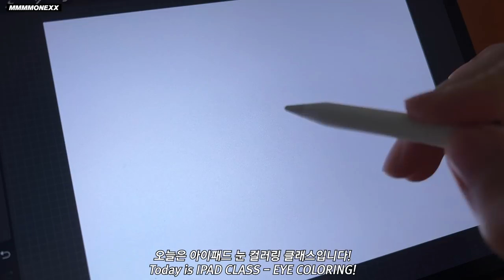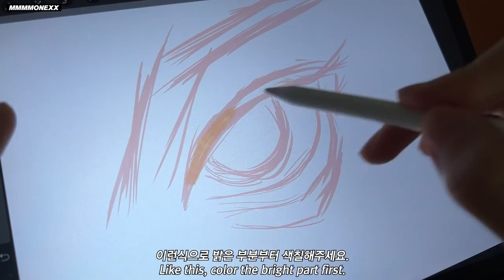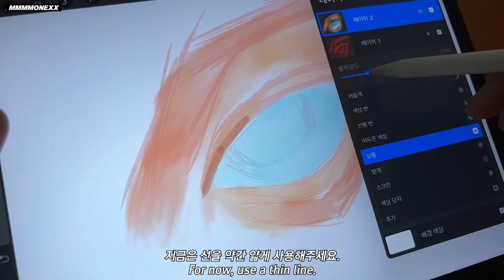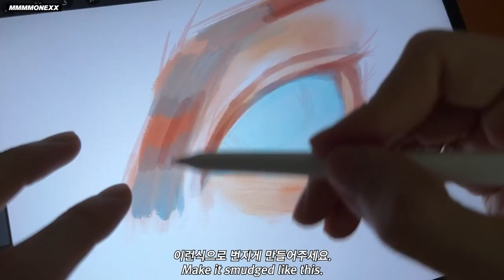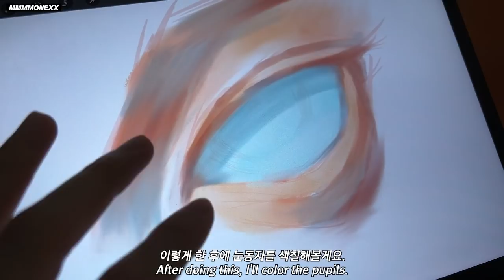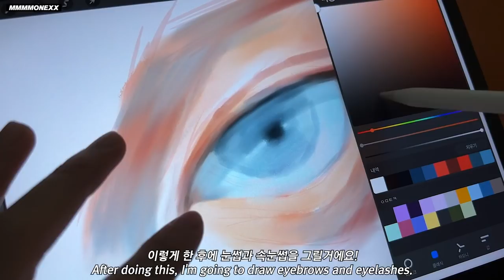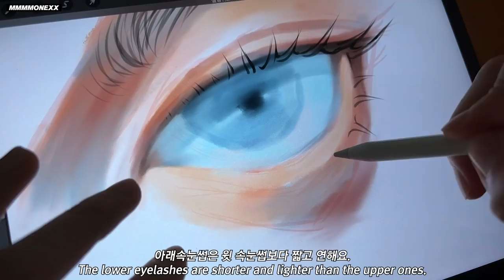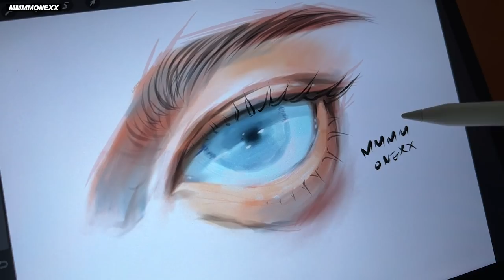✍🏻 IPAD CLASS - "EYE" - [DIGITAL ART TUTORIAL] ✍🏻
같이 그려보자구요!!